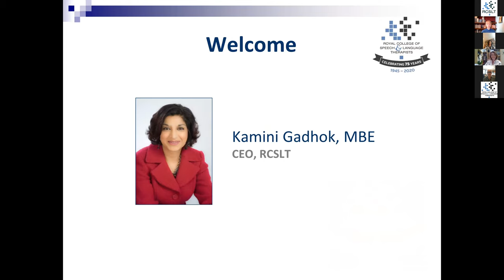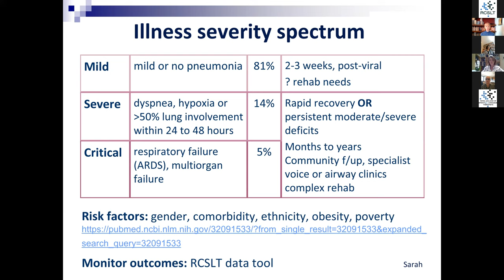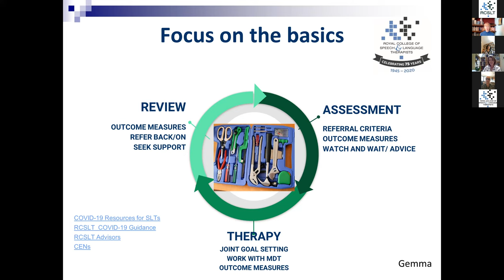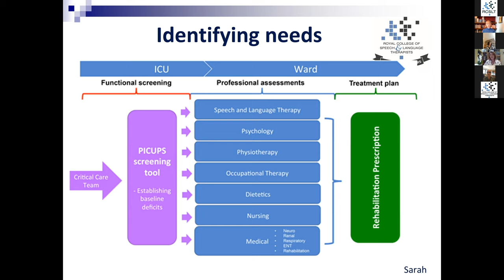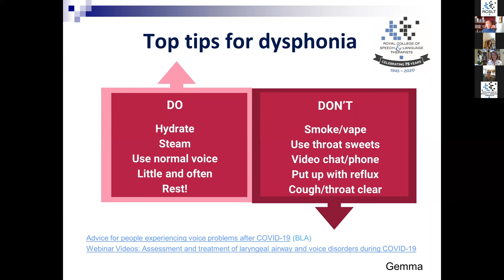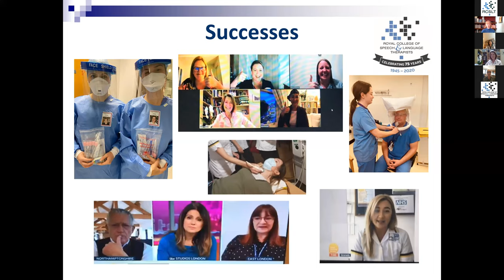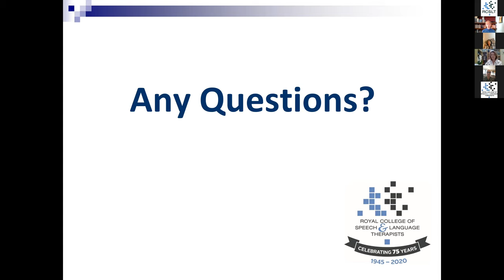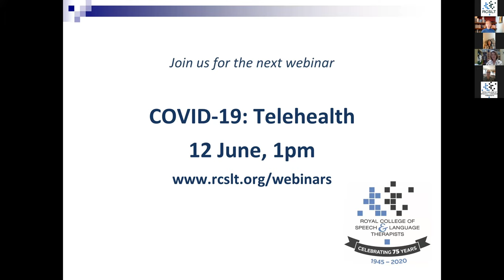RCSLT webinar: Covid 19 - The rehabilitation journey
This free webinar was chaired by Kamini Gadhok MBE, CEO, RCSLT and featured presentations by;
• Sarah Wallace, Consultant Speech and Language Therapist
• Gemma Clunie, HEE/NIHR Clinical Doctoral Fellow (Airways/ENT)
• Alexia Young, Therapy Manager at BHRUT

By viewing this webinar, you will gain an understanding of:
• Clinical presentations and rehab needs of COVID-19 patients
• The RCSLT / Intensive Care Society Rehabilitation Pathway
• Partnership working for rehabilitation
• How SLTs are making a positive impact

Recorded on Friday 5th June at 1pm